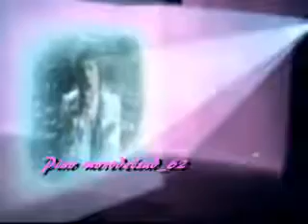Angie (The Rolling Stones)